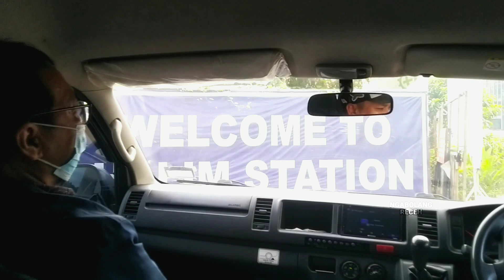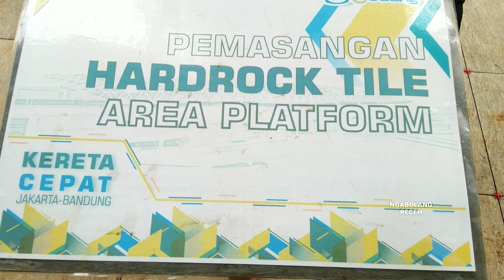HALIM STATION! Progres 3 Platform Stasiun Kereta Cepat Halim | Kereta Cepat Jakarta Bandung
progres stasiun kereta cepat Halim Jakarta, update terbaru proyek kereta cepat jakarta bandung seksi 1 stasiun.

stasiun halim, lrt integrasi, kantor kcic, tunnel 1
Luas stasiun halim: 62.984,93M²
Fasilitas stasiun kereta cepat Halim :
Reception, ticket vending machine, tempat penyimpanan barang, tempat parkir, ruang tunggu umum dan VIP, toilet, mushola dan akses ramah disabilitas, area komersil 4.355M².

stasiun kereta cepat halim mempunya 3 peron dan 6 jalur kereta cepat jakarta bandung yang berada pada platform 3 lantai teratas. pada platform 2, stasiun halim memiliki integrasi langsung ke stasiun lrt halim.

terima kasih sudah menonto video ini,
jangan lupa untuk LIKE, SHARE & SUBSCRIBE untuk update terbaru perkembangan pembangunan proyek kereta cepat jakarta bandung dari Ngabolang Receh bersama YouTuber kereta cepat bandung raya WPS Channel, Dadan Nandar, Dani Arisandi, Eko Azza, EkoSuyanto, Yusril Rizky Pratama dll

stasiun kereta cepat halim
stasiun lrt
terowongan halim
pemasangan rel kereta cepat jakarta bandung
terowongan kereta cepat jakarta bandung
jakarta bandung high speed railway
indonesia high speed railway
jakarta bandung high speed train
indonesia high speed train
kereta cepat indonesia